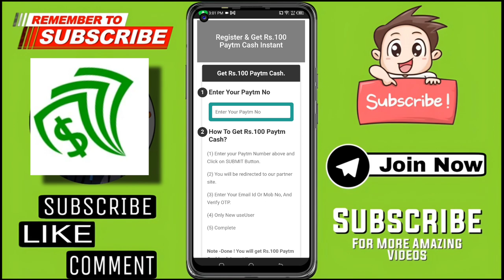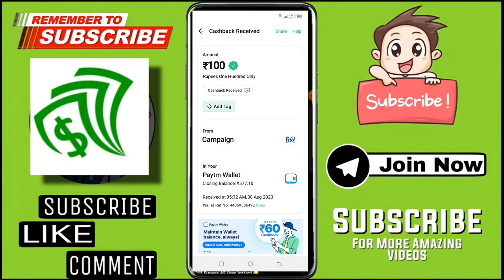🤑Today New Campaign Loot Offer Raksha Bandhan 100₹+100₹+₹ Instant Paytm Cash || Tasks💰Campaign BUG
paytm offer
earning app
10rs instant paytm cash only
loot ka dhn video
paytm cashback
2022 best self earning app
voucher offer
2022 best earning app
paytm loot
new campaign loot today
paytm cash

2022 best self earning app